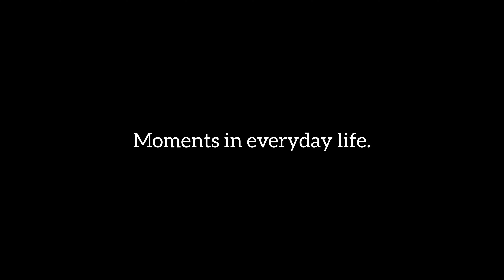Moments in everyday life that we might otherwise overlook #595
Photographer: Take Kuroki

ミュージシャン: ASHUTOSH